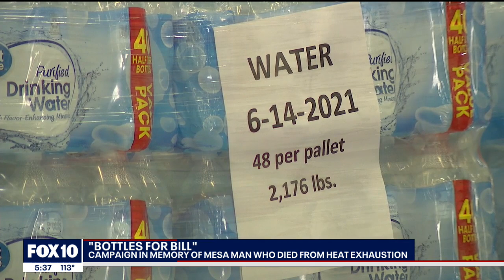Water drive held in memory of Mesa man who died from heat exhaustion | FOX 10 News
A Mesa family devastated after a loved one died in the extreme heat is taking action to try and prevent their loss from happening to someone else. FOX 10's Nicole Garcia reports.